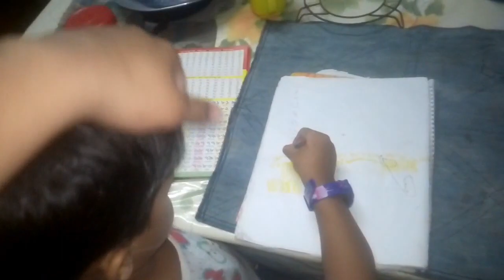আমাদের বিকালের নাস্তা|Our evening snacks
বাংলাদেশিব্লগারসাবরিনানেছাৱ ব্লগস

 আসসালামুয়ালাইকুম বিপর্যয়ের কাম ব্যাক টু মাই চ্যানেল |  আশা করি সবাই ভাল আছেন | আজকের ব্লগে থাকছে আমরা বিকালে নাস্তা কি করলাম সেটা । এ দিনে আমরা বিকালে নাস্তা হিসেবে একটা পাকোড়া তৈরি করেছিলাম সবজি দিয়ে অনেক মজার ছিল | আশাকরি আজকের ব্লকটা আপনাদের কাছে অনেক ভালো লাগবে | ভাল লাগলে অবশ্যই আমার চ্যানেলটি সাবস্ক্রাইব করবেন পাশে থাকা বেল আইকনটি ক্লিক করবেন যাতে আমার ভিডিও প্রতিটি নোটিফিকেশন আপনাদের কাছে সবার প্রথমে আসে এবং আমার ভিডিওতে লাইক কমেন্ট শেয়ার করবেন |
সবাই ভাল থাকবেন সুস্থ থাকবেন |

আল্লাহ হাফেজ